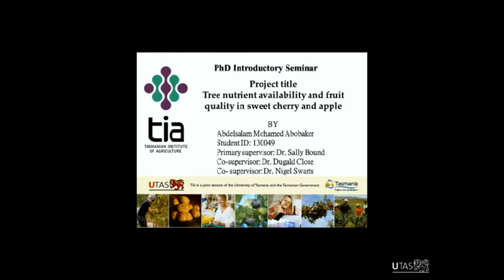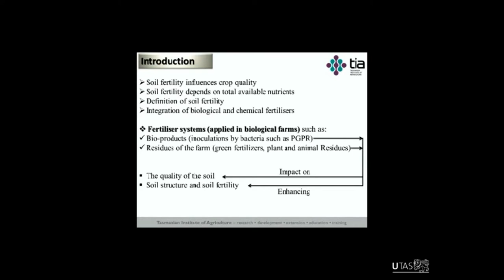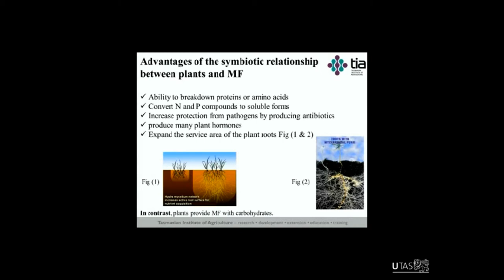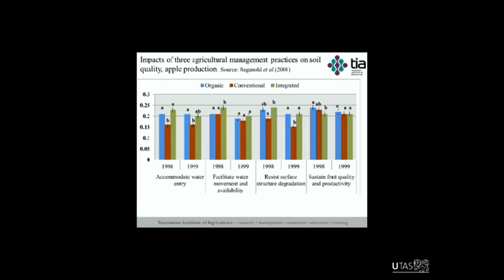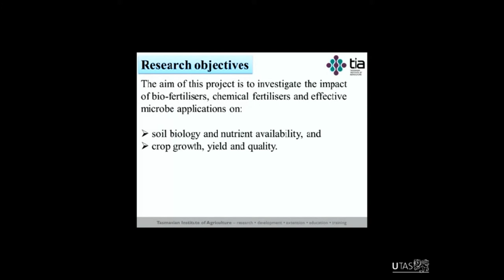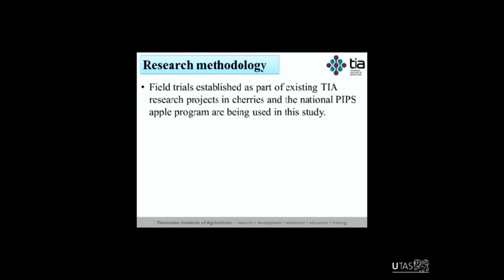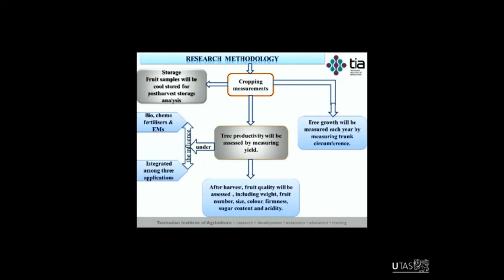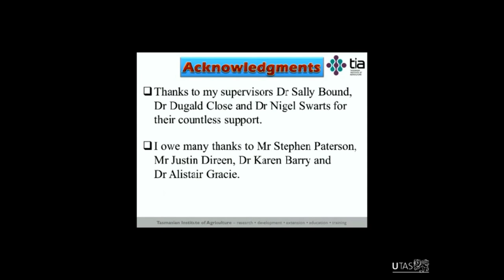TIA/SAS Seminar Series 03/05/13, Abdelsalam Abobaker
Abdelsalam Abobaker, Introductory PhD presentation (Supervisors: Dr. Sally Bound, Dr. Dugald Close and Dr. Nigel Swarts)
Title: "Comparison of biological and chemical fertilisers on growth, yield and fruit quality in sweet cherry and apple"

Abstract: Recently, the demand for food increased due to the increase in the number of irregular populations around the world, particularly in poor and developing countries. In contrast, the efficiency of agriculture significantly decreased, for several reasons, for example, climate change and degradation of agricultural soils. May be a result of continuing to follow some techniques for long periods without rotation among different agricultural systems or combined with each other in a single system. It can be because the insufficient perception for a certain philosophy such organic or conventional agriculture, particularly in the present time. From this standpoint, the seminar will be presented briefly the three farming systems (organic, chemical and integrated) its advantages and disadvantages, and its implications for soil fertility. The aim of this study, to investigate the effects of biological chemical and integrated fertilisers on soil quality, nutrient availability and productivity and the growth of cherry and apple trees. The seminar will also display the mechanism of the application and design of these experiments.

About the Speaker: Abdelsalam Abobaker is from Libya, he has a scholarship from Libyan government for study in Australia. Abdelsalam has a MSc in Agricultural Science from the University of Omar AL-Mukhtar, Libya in 2009. He is doing PhD in horticultural science at University of Tasmania. He has been started in 1st of July 2012.